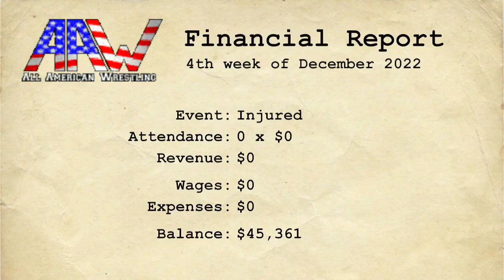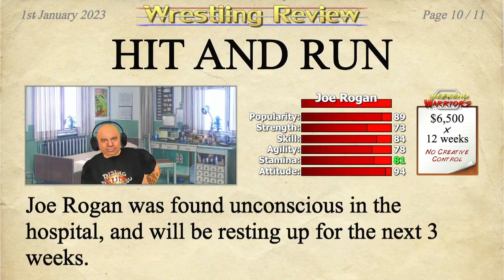Wrestling Empire - Part 29